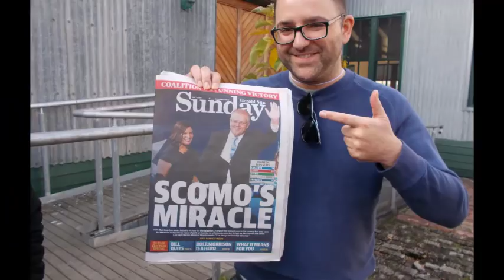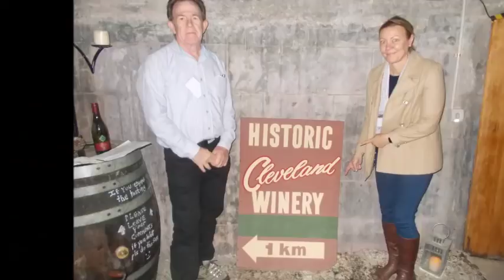Team Building Event - Time Out Adventures - Bio Strategy